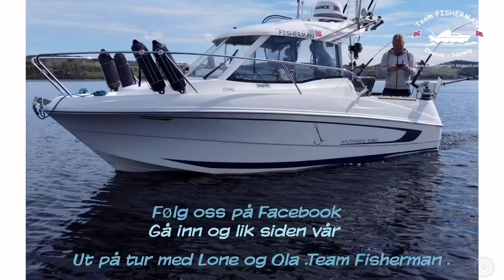Trolling i Romsdalsfjorden/Team Fisherman